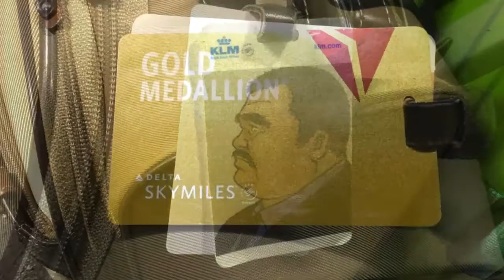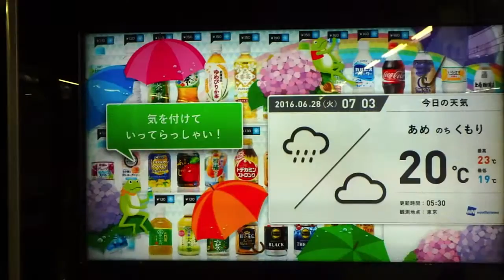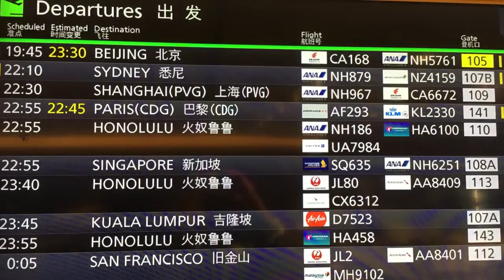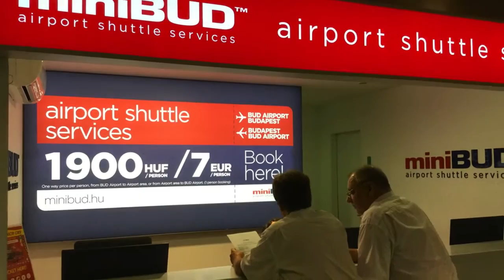仙台~東京~パリ~ブタペスト ：20160627-29